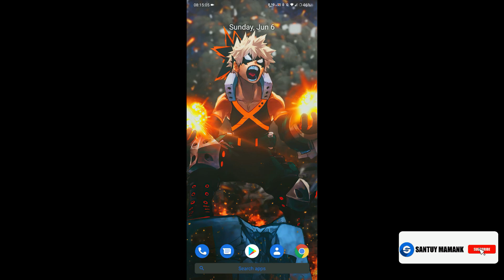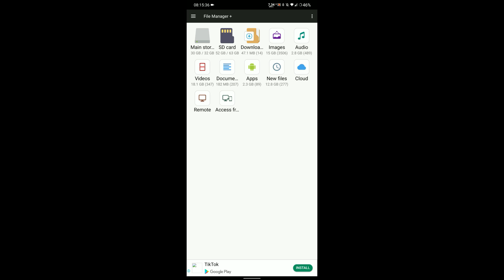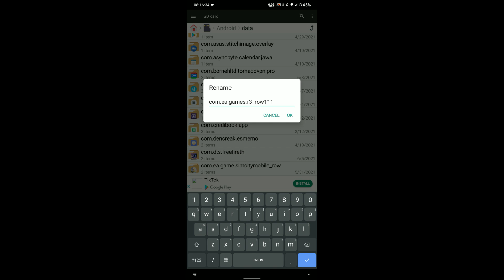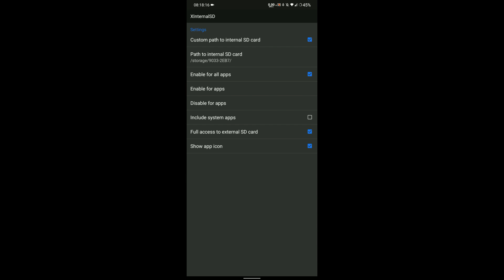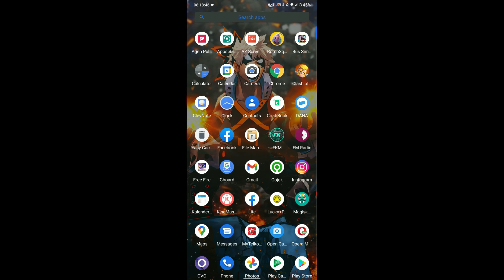Memindahkan Data Game Real Racing 3 Ke SdCard | DENGAN TAICHI | MODUL MAGISK TAICHI ROOT PART 2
Yoo guys...
pada video kali ini saya coba memberikan sebuah tutorial yaitu cara memindahkan data game REAL RACONG 3  ke sd card menggunakan aplikasi taichi dan modul magisk taichi
langsung di tonto aja yah.
mantap.

Donasi yuk buat upgrade pelatan youtube mamank yuh🙏😁
Pengen upgrade CPU nih, namun dananya kurang bosku heee... mungkin dari temen" punya rezeki..
Dan yang sudah berdonasi terimakasih banyak, semoga diberikah rezeki yang berlimpah, sehat selalu amin.
Edit: Filmora x
Record: AZ Screen Recorder
Device: Redmi Note 7
Spek PC:
Proci: Core 2 Quad Q8400
Vga: Gtx 750 TI
RAM: Dual 4 x 2 GB